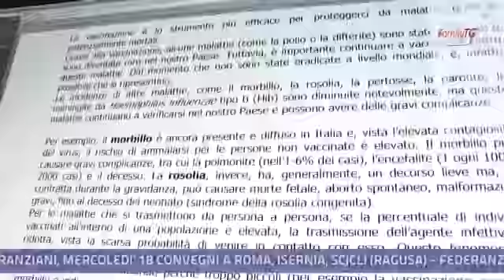Family Tg 16/12/2013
In questa edizione:

Come gestire i problemi legati all'incontinenza: l'importanza della prevenzione e un'adeguata gestione dei costi.

In Italia manca un'offerta vaccinale omogenea e molti non hanno ancora una vera e propria cultura del vaccino.

L'importanza di un corretto stile di vita, per i pazienti che soffrono di patologie dell'apparato cardiocircolatorio.

L'iniziativa di FederAnziani per abbattere i costi della bolletta del telefono di casa.